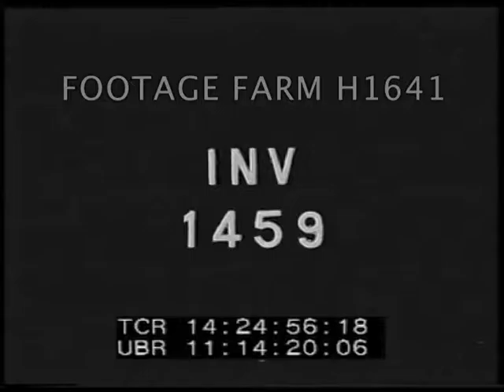WW2 Paris Liberation - H1641 10 | Footage Farm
INV 1459  Pan troops & boxes of supplies looking ransacked under trees; sergeant looking at contents of opened crate.  LS wrecked trucks w/ boxes & contents on ground, man w/ arm in sling walked thru.  LS wrecked cars & small trucks on narrow country lane.
14:25:39  Slate:  Camera:  W.E. Teas.  Free French.  To Paris RL.  Medics carry wounded / injured German POW on stretcher in rain.  Treating leg wound while lying on ground.  Free French Resistance / FFI load stretcher in ambulance
14:26:25  Soldiers inspect wreckage of German fighter aircraft, LS & MCU.
14:26:40  Two injured German soldiers w/ artillery in background / BG.  CU one w/ bandaged head wound.  Wreckage; wounded German.
14:27:04  Flash slate:  same  R2.  US tank past on road; tank in ditch w/ L. Zagrodzki on side & FFI emblem (?), shell holes in turret. Tanka on road passing carved bust of ??, r. to l.
14:28:00  Flash slate:  same  R3.  Tank thru hedge row along road w/ French (?) tank crew in turret.
14:28:14  LS of heavily black smoke rising from behind buildings of small town w/ tank past.  Tanks in village street surrounded by townspeople, French flag on tank.  Convoy of US jeeps & small trucks arriving.  Young civilians on tank w/ French flags, waving & laughing.  Champagne bottles waved.
14:29:00 Slate:  same.  R4  German Prisoners marched on cobblestone street.
14:29:13  Row of dead civilian bodies on bridge sidewalk w/ French boys / men looking at them.
14:29:32  High angle / HA street filled w/ civilians, US soldiers in jeep w/ people surrounding & waving to camera.
14:30:02  Slate:  same.  R5 Man on ladder beside pole w/ French, US, British, Soviet & FFI Free French Resistance flags, tilt down to CUs of people in street.  HA across square w/ crowd moving across & city buildings in background.  Citroen w/ civilians thru.  Crowds wave up to camera.  MCU pan waving crowd.
14:31:08  Slate:  same  R6.  Crowded Paris (?) city street w/ US tanks thru waving crowd.
14:32:18  Slate:  same  R7.  POV on vehicle thru crowd.  Stopped & people throw down German soldiers coat & stomp on it for camera.  Free French in back of truck, kisses.  Women play saxophone & accordion. CUs.
14:33:31  Slate:  same  R8.  German POWs w/ hands raised walked thru crowd by FFI; some try to hit / punch them.  Nuns & priest applauding.
14:33:58  POV from HA / top  of tank.  Armored half-tracks thru Arc de Triomphe; men carry large French flag beneath Arc w/ black smoke rising in background.  Men gather to march.  Tanks onto side streets; British or Canadians in jeep; people gathering.  CU German (?) troops in crowd.  People on ground ducking from snipers.  German POWs marched thru crowd.